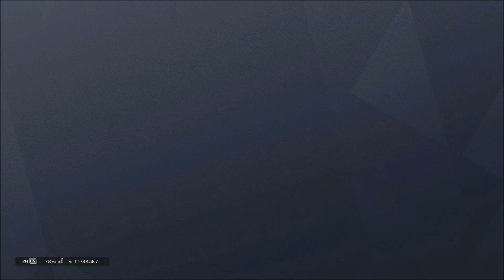What an Outbreak Noob...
NoodleSauce hasn't played any outbreak and he's in for a treat. Full walk through of one Outbreak Mission.